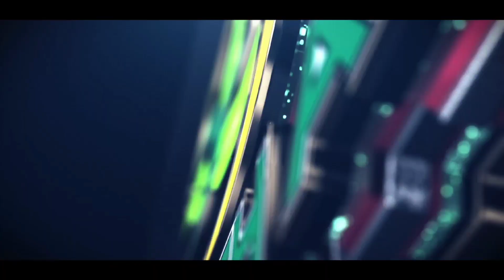Man Sues Woman $2.26M For Ruining His 'Stellar Reputation". Can We Say "Friendzone"?